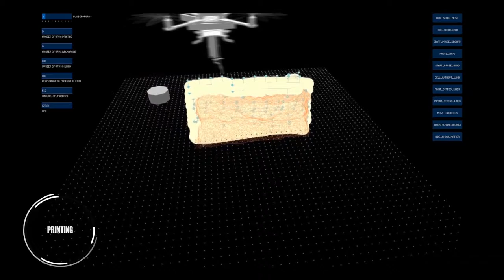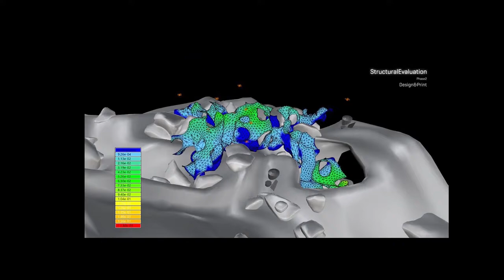Phase II | Euphorbotics | TRAILER